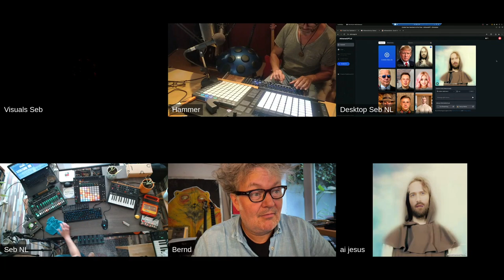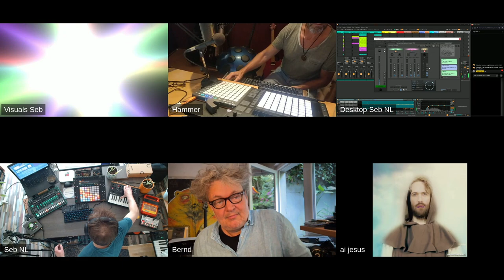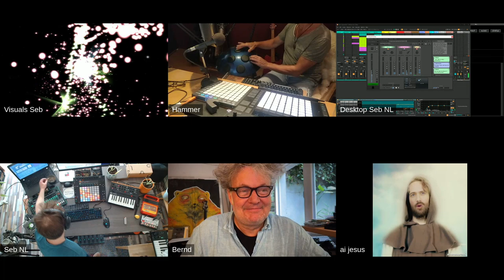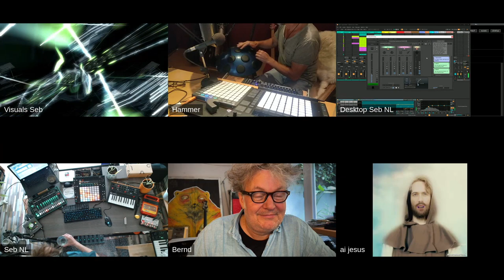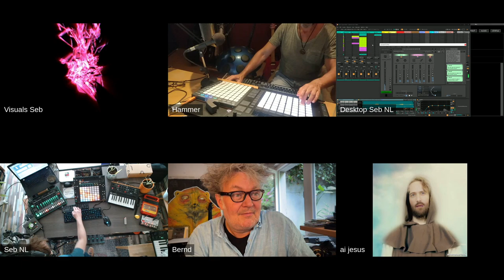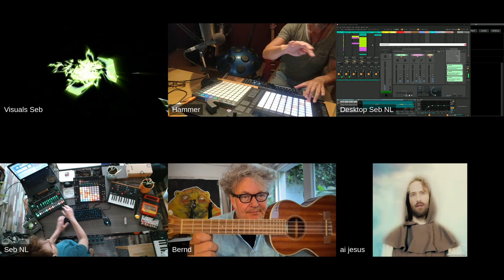[SebNL] Jamming with Ai Jesus , Hammer , Bernd